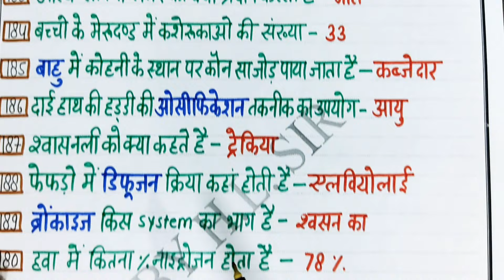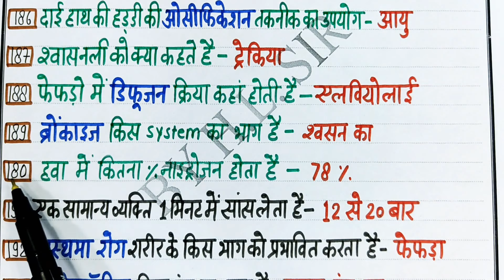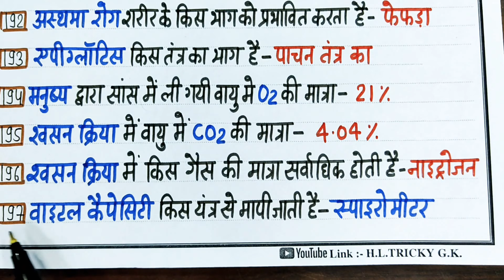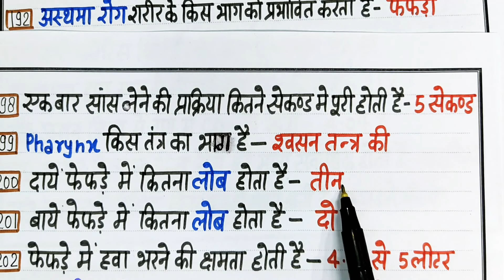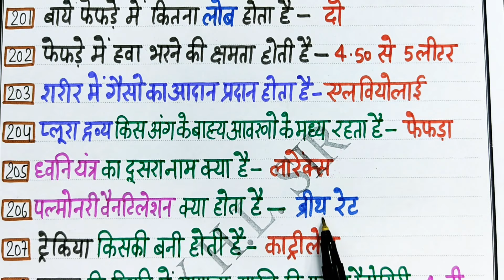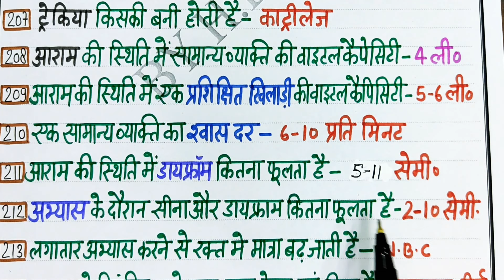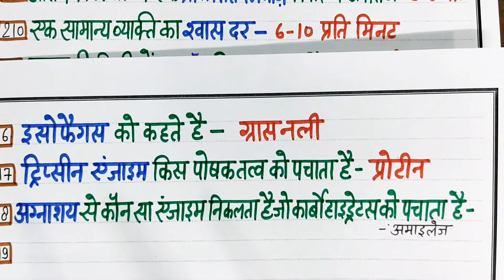Physical Education//ANATOMY special part -5//TGT PGT Lt grade KVS NVS DSSSB